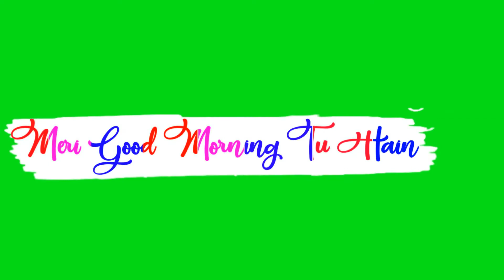subscribe New_Green_Screen_Lyrics_||_Main_Dekhoon_Teri_Photo_||_Chroma_key_Lyrics_||_By_AS_Creation